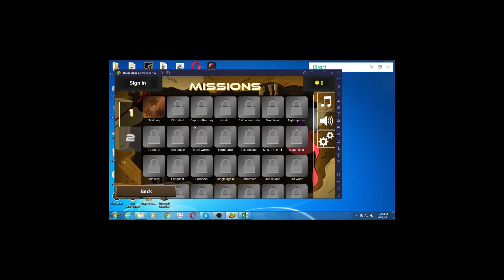Download & install Annelids: Online battle APK for PC Windows 7/8/10 & Mac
This video show you how to download and install Annelids: Online battle APK for PC Windows 7/8/10 & Mac.

Feature:
Worms battle in fully destructible underground world.